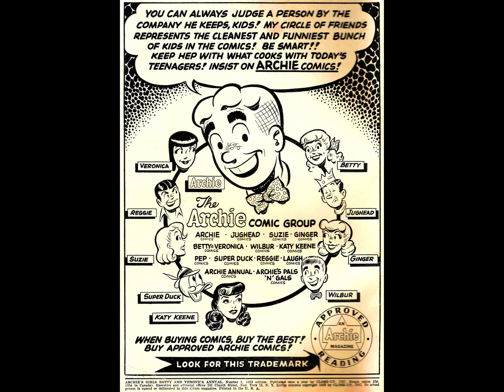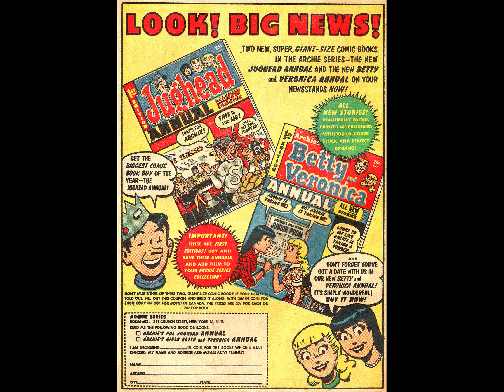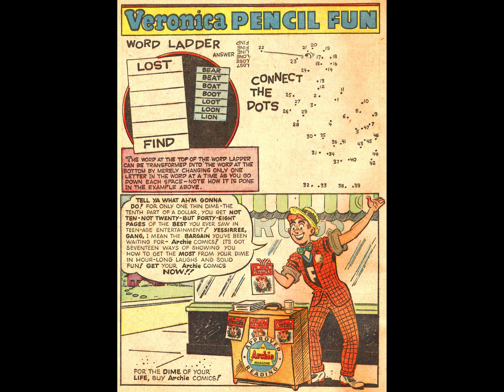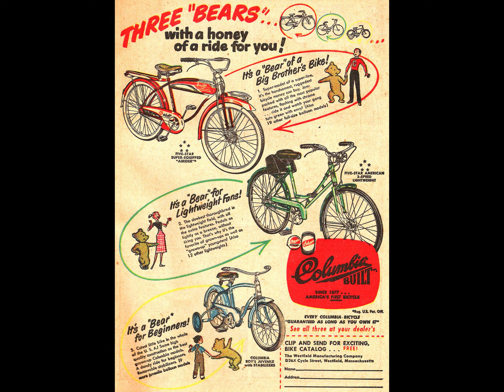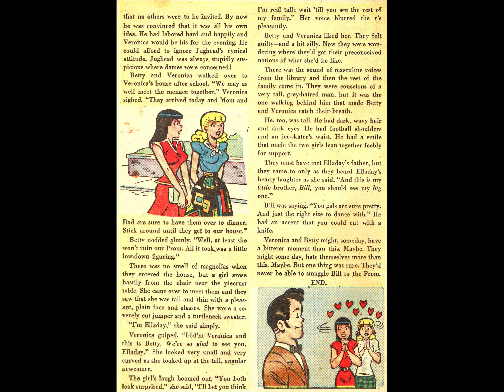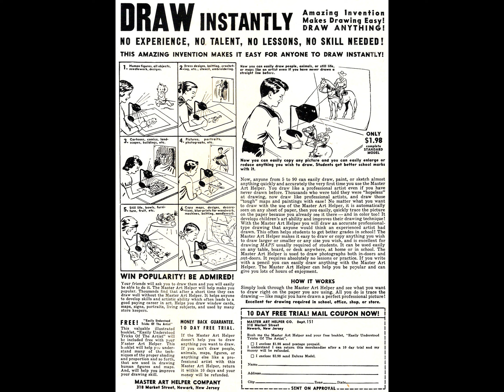Betty And Veronica Annual V1 01 [comic book]